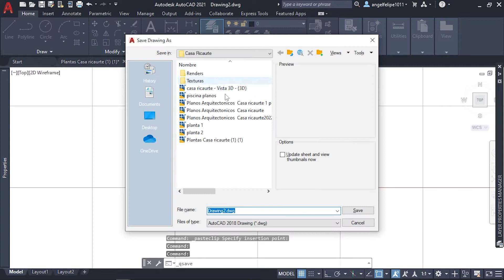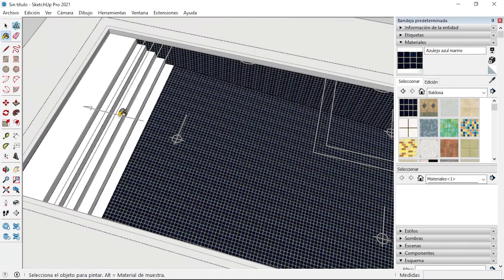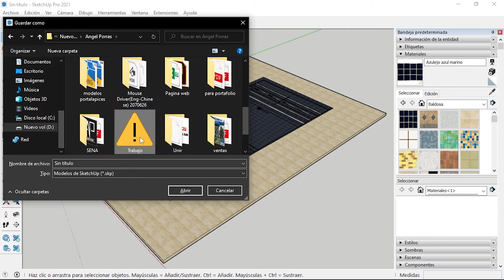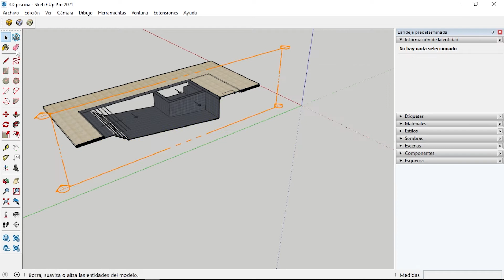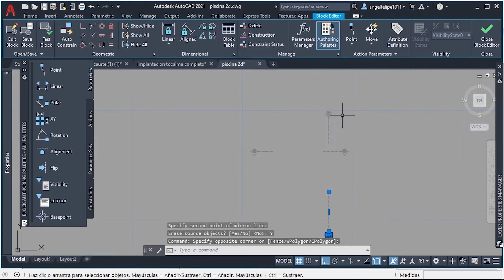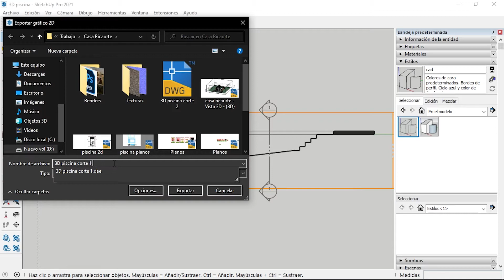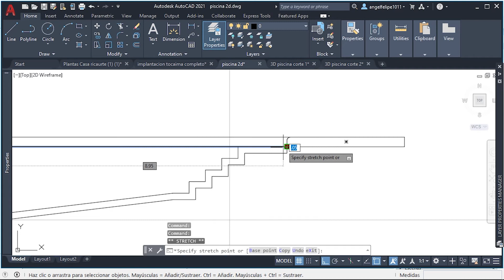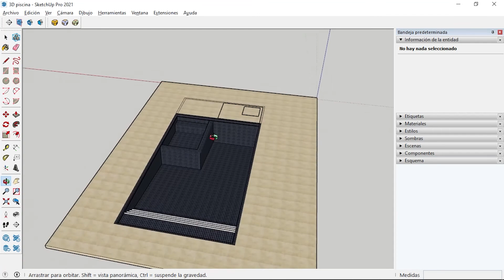COMO diseñar una PISCINA / ALBERCA en sketchup 3d y autocad 2d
Página Web

En ocasiones la creación de piscinas o albercas puede ser algo complicada sobre todo cuando se manejan diferentes niveles o inclinaciones al interior de la misma, acá te presento un speed build de una piscina diseñada por nosotros.

Si te gustó el contenido no dudes en dar clic en el siguiente enlace para
que no te pierdas nada de nuestro contenido.